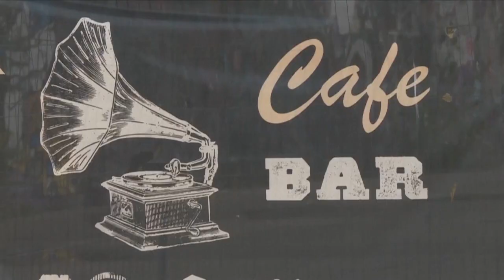Koronavírus: fokozott óvintézkedések Európában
Berlinben a vendéglátóhelyek nyitvatartását, Madridban az emberek szabad mozgását korlátozzák.